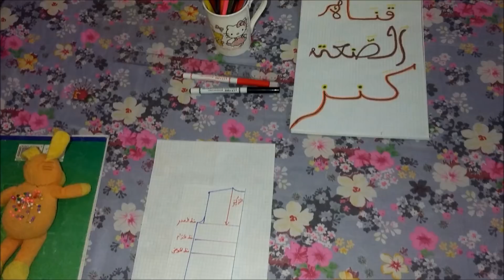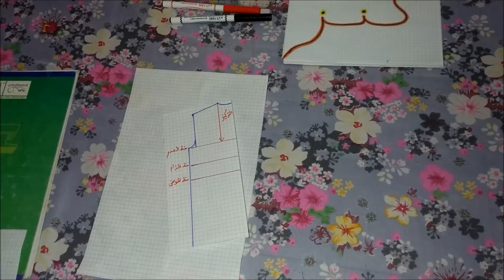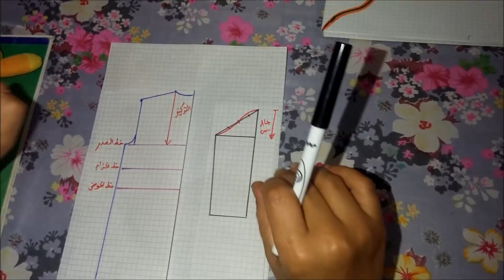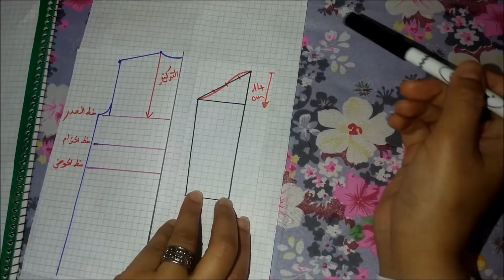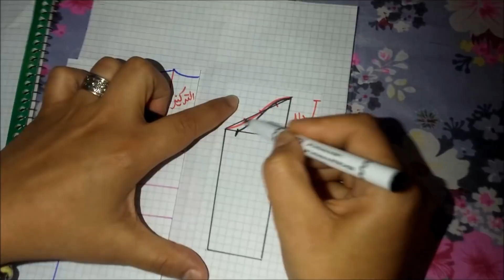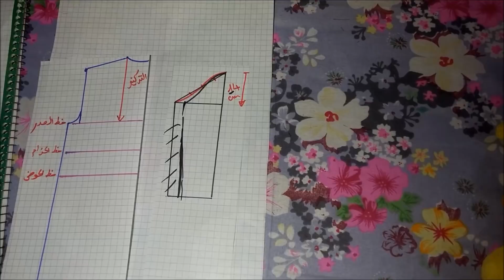طريقة رفع مقاس التركيز مضبوط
طريقة رفع مقاس التركيز بكل ثقة
طريقة رفع قياس التركيز مضبوط